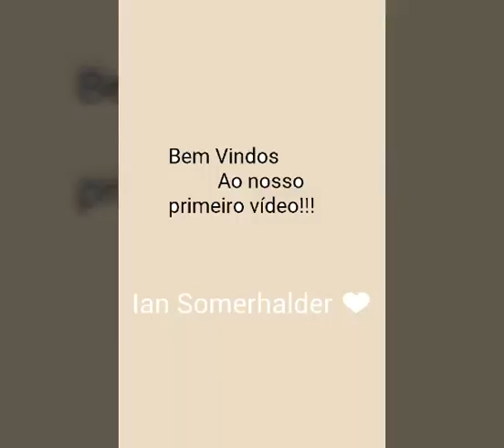Fotos do Ian Somerhalder ❤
Espero que vocês tenham gostado, foram poucas fotos mas na proxima coloco mais
       Bjs ❤❤